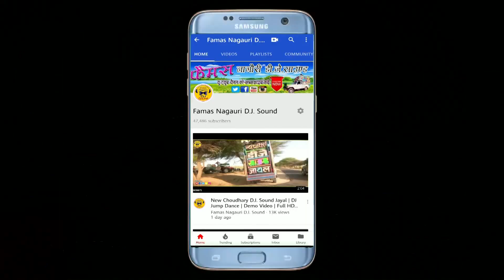New Vishva karma DJ Sound Nagaur | Jump Dance |Full HD | On Road Jump Danceing DJ | Jarur dekhe..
New Vishvkarma DJ Sound Nagaur

गंटी के निशान पर जरूर प्रेस करे ताकि हमारे आने वाले वीडियो का नोटिफिकेशन आपको सबसे पहले मिले ।

FamasNagauriDJSound Rj21DJ